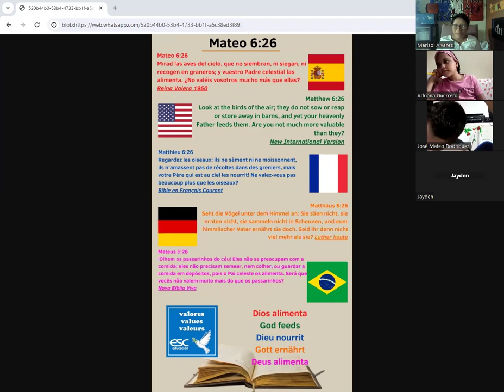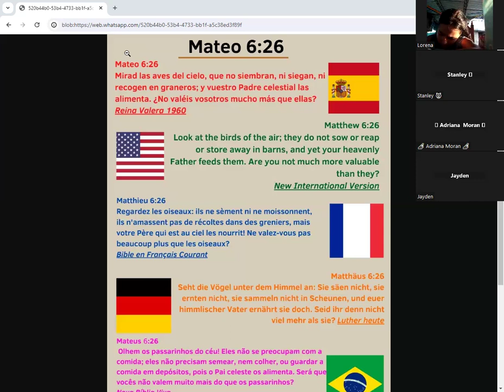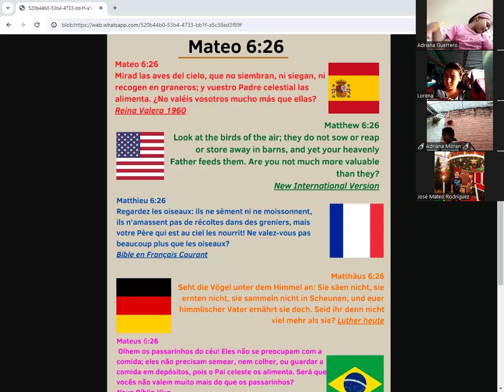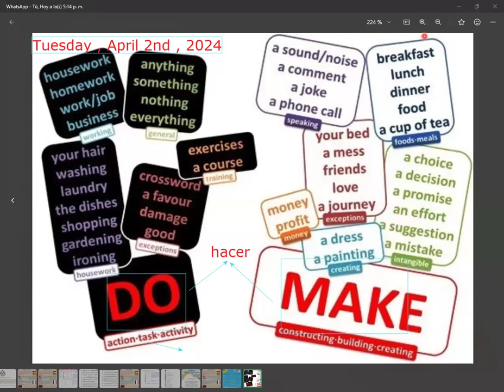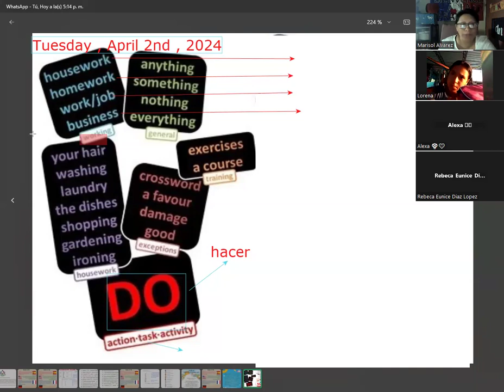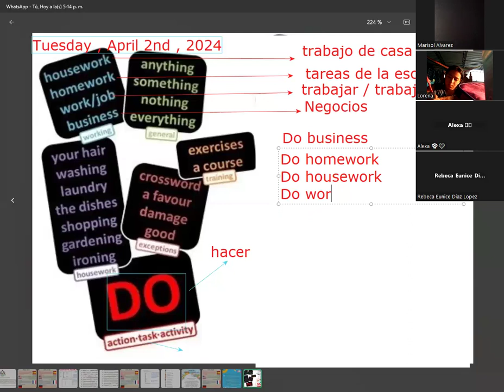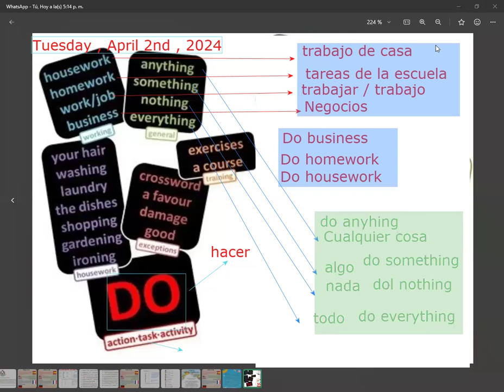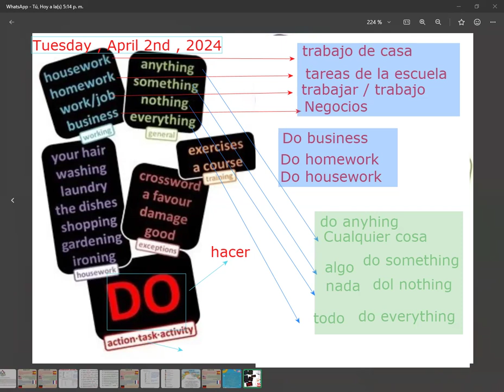Make or Do -01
Diplomado en Idioma ingles  ESC EDUCACION . teacher   Marisol  Alvarez
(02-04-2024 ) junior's